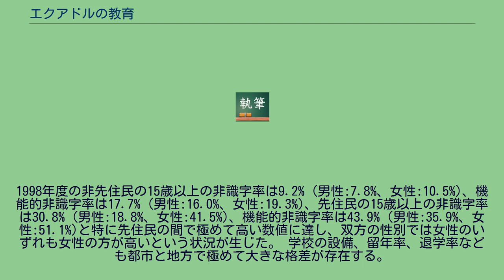エクアドルの教育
エクアドルの教育（エクアドルのきょういく）では、エクアドル共和国の教育について述べる。
現行のエクアドルの教育制度は1996年に制定されたものである。
1年間の就学前教育、6年間の初等教育、3年間の前期中等教育の計10年間が「10学年基礎教育」と呼ばれる義務教育期間である。
初等教育は小学校の6年間である。
1999年度の初等教育の純就学率は90.3%（都市:92.2%、農村:87.9%)であった。 中等教育は3年間の前期中等教育と、同じく3年間の後期中等教育からなる。 1999年度の中等教育の純就学率は51.4%（都市:66.6%、農村:30.2%)であった。 1999年度の高等教育の純就学率は14.9%（都市:21.6%、農村:4.1%)であった。 エクアドルでは総人口の約25-30%を占める先住民の教育のために、異文化間二言語教育(Educación Bilingüe Intercultural)と呼ばれる施策が行われている。エクアドル先住民連盟(CONAIE)によって1988年に設立された異文化間二言語教育局(DINEIB)は教育文化省と協定を結んでキチュア語とスペイン語による二言語教育を実施し、さらに先住民文化と西欧近代文化の綜合を教育の中で試みている。
1998年度の非先住民の15歳以上の非識字率は9.2%（男性:7.8%、女性:10.5%)、機能的非識字率は17.7%（男性:16.0%、女性:19.3%)、先住民の15歳以上の非識字率は30.8%（男性:18.8%、女性:41.5%)、機能的非識字率は43.9%（男性:35.9%、女性:51.1%)と特に先住民の間で極めて高い数値に達し、双方の性別では女性のいずれも女性の方が高いという状況が生じた。 学校の設備、留年率、退学率なども都市と地方で極めて大きな格差が存在する。